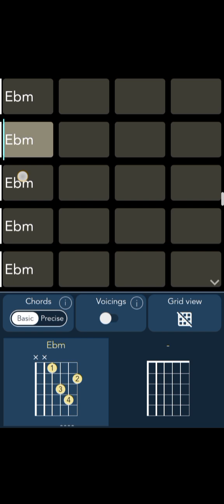Diggy Graves - Red Vineyard (CHORDS)